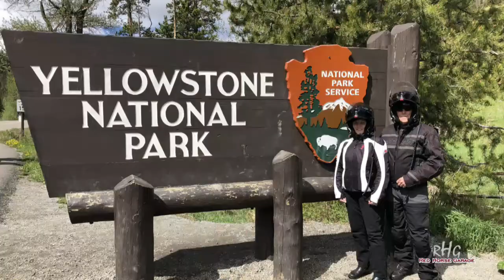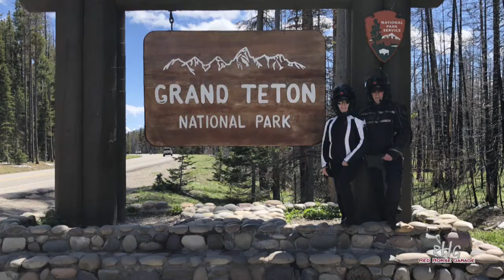Yellowstone Motorcycle Run - Day 10 Cody to East Yellowstone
Arrived in Cody WY on Day 8.   Drizzle from Chief Joseph Scenic Byway turned to steady rain with dropping temperatures.    Those conditions turned soon to mixed snow!    From our hotel you could see the Cody Rodeo arena and the entrance sign to East Yellowstone.    Both would be significant in a few hours.     Some hours later the rodeo was canceled due to the snow / wetted conditions     The sign now stated that park entrance was CLOSED.     We were hopeful by morning that the weather would pass.   Morning came and the weather continued.   We settled in for another day / night.    The next day (Day 10) the weather broke, the sign returned to OPEN and we ventured on toward to the Grand Tetons.    Along the way we would see why the park was closed.